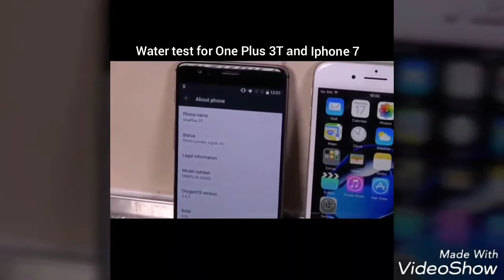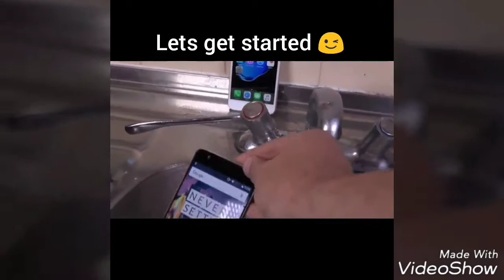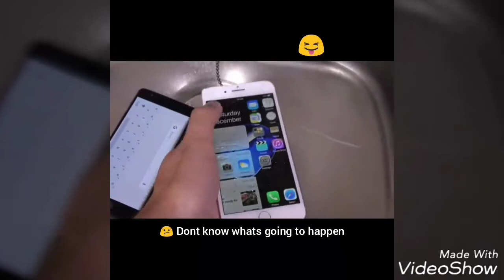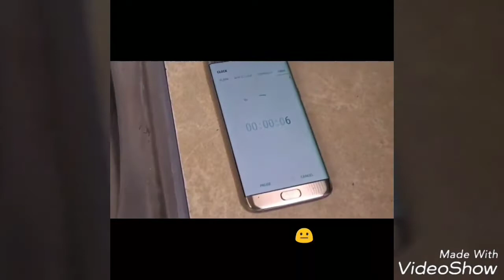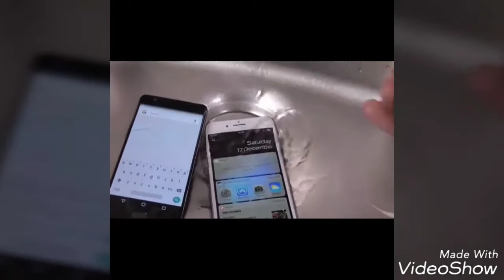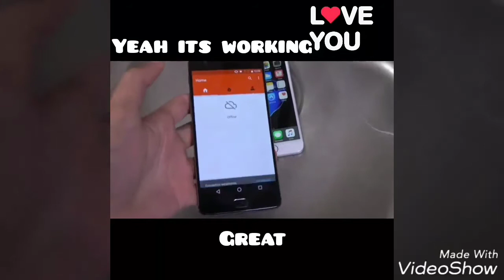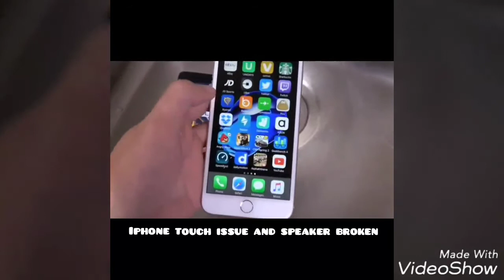Water test between One Plus 3T and Iphone 7 weird results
This video is the Water test between One Plus 3T and Iphone 7